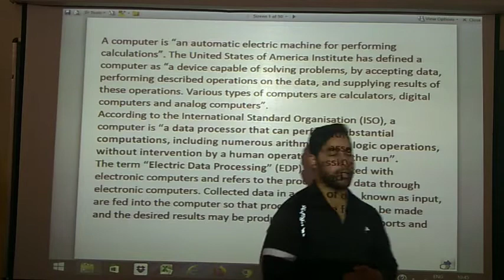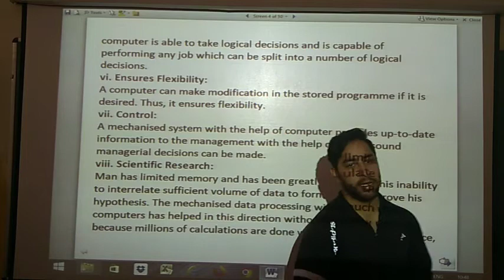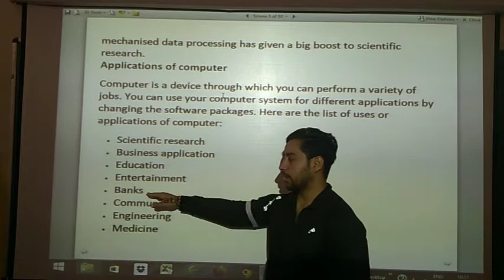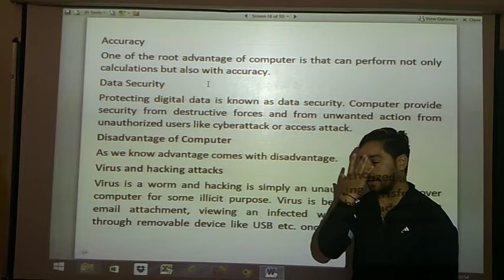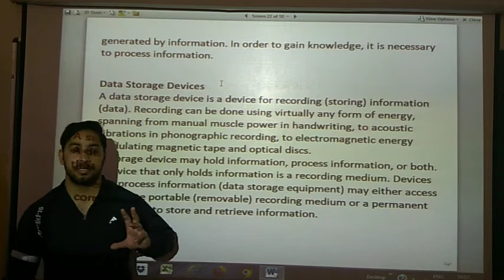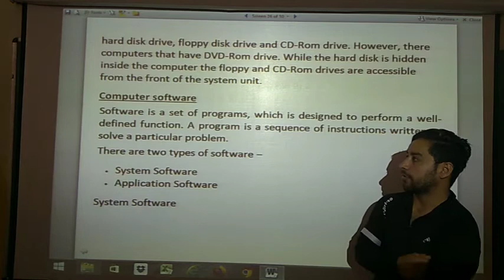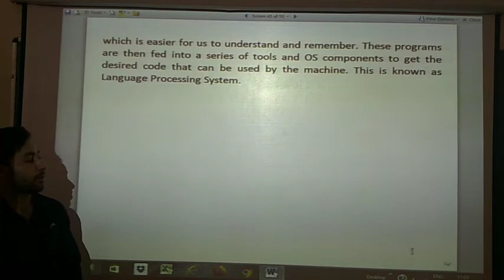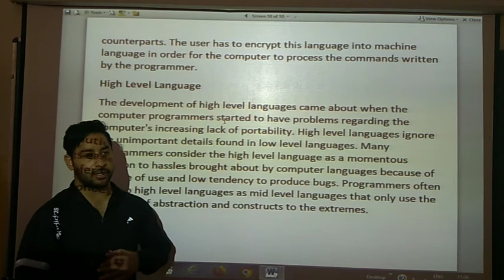Intro ....to computer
It ...tools